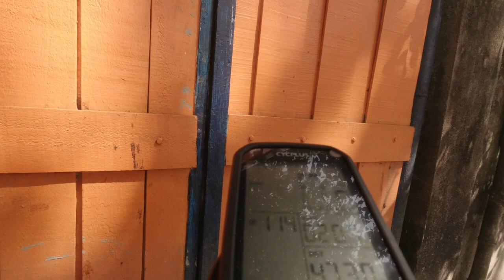1618 - Recreational and fitness mtb ride.